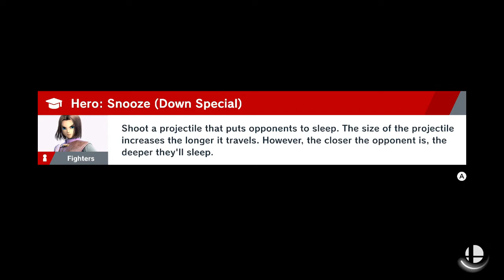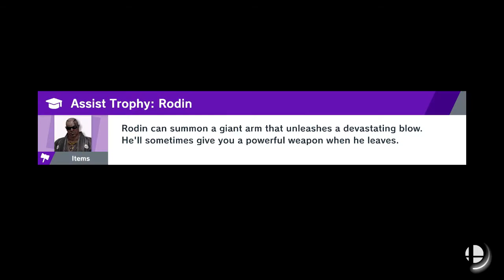Smash bros. Ultimate - The Sephiroth Challenge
Today I take on the Fallen Angel himself on the Sephiroth Challenge in order to unlock him 10 days early.

I'm the boss by Big Bad Bosses
Kong fu Panda
Sakurai's Sephiroth Stream